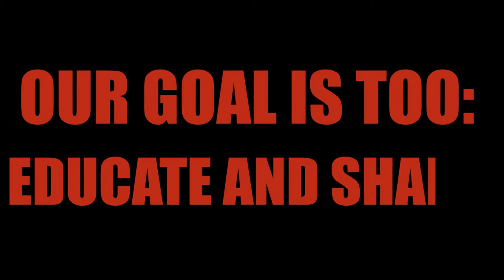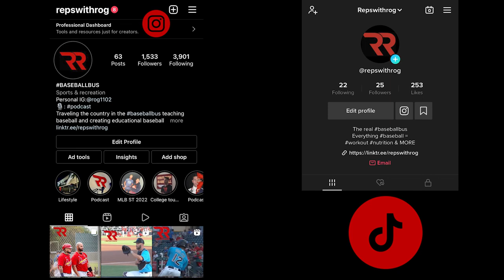Ep 6. HOW TO FAIL YOUR WAY TO SUCCESS (KRAMER ROBERTSON)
0:00 - Intro
1:00 - LSU journey
4:00 - Not Quitting LSU
6:00 - How Coach Mainieri changed his career
7:30 - Giving himself his feedback
9:00 - Talking about Alex Bregman
11:00 - Talking about him MOM
14:00 - How to build confidence
21:00 - What a Day to day looks like
23:00 - What is an Approach
27:00 - Defense mindset
30:00 - Truth about coach Mainieri